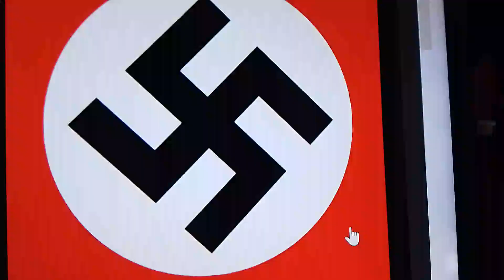la guerra mundial critters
en 3021 habrá una tercera guerra mundial